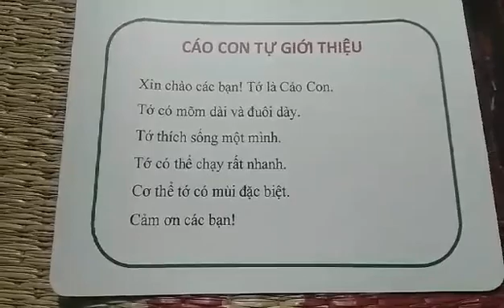Gia Lâm Day 61/365